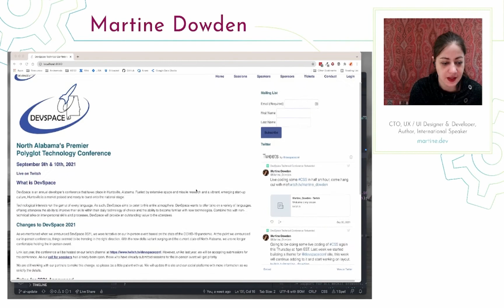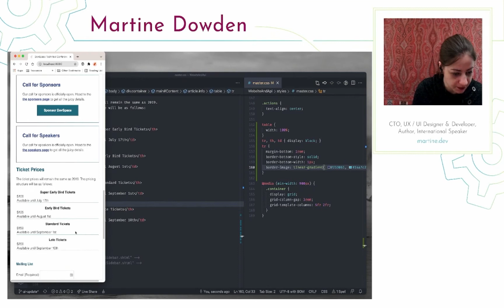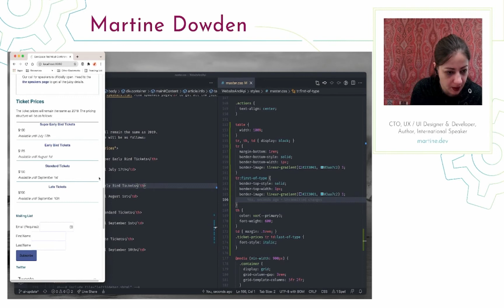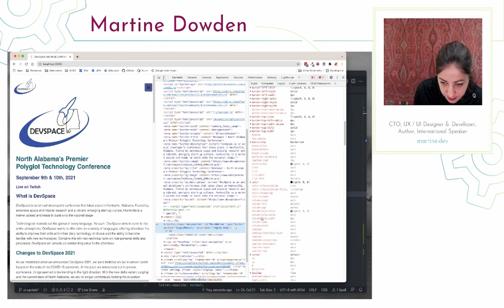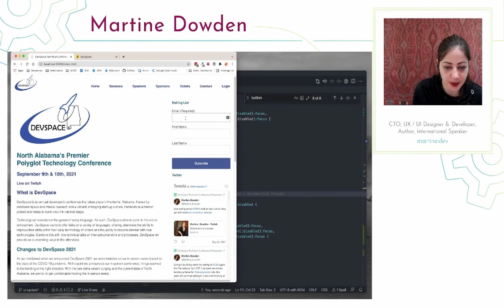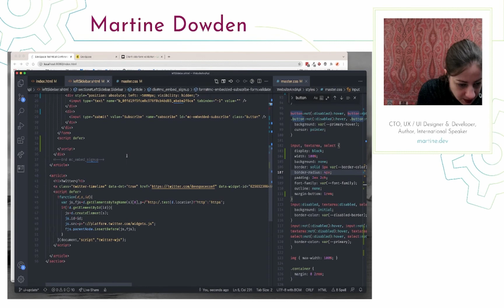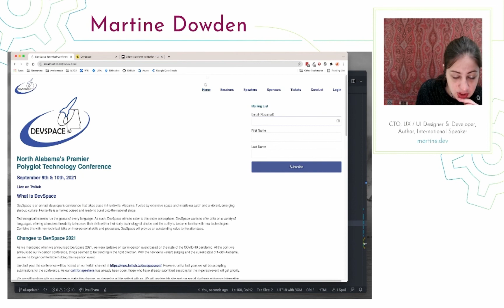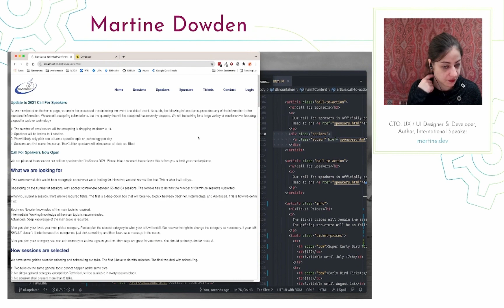E:04 Restyling devspaceconf.com: Responsive Tables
Fourth twitch stream of the Restyling devspaceconf.com Website series where I take the devspaceconf.com website completely restyles the UI from the grounds for usability, accessibility, and visual appeal.
In this episode we focus on tables and making them look good and work well across screen sizes.

The code for the project being worked on in this vide can be found on github